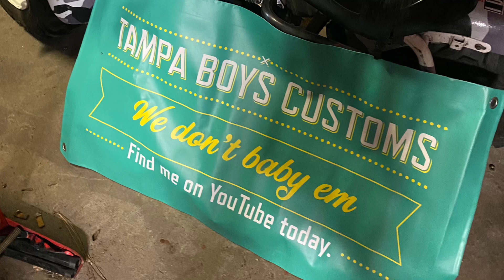80 MPH MINI BIKES 1/8 MILE AT SERCET SPOT / BIG BLOCKS 420cc , 390cc , 301cc , even 212 cc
80 MPH MINI BIKES IN THE 1/8 mile
We got big block Honda GX 390 we got
Some predator 420 predator 301 Check these guys out on Facebook  Florida drag racing League

Welcome back to Tampa Boys Customs folks were we show you how not to baby your small engine toys this channel is about having fun and trying to stay alive doing it.

showdown.

🏁🏁🏁   TAMPA BOYS CUSTOMS       🏁🏁🏁
🏁🏁🏁    WE DON’T BABY 🍼 EM.       🏁🏁🏁  🏁🏁🏁                                                      🏁🏁🏁

GUYS CHECK OUT ONE OF OUR NEW DEAF DUCK TEAM MATES FOR ALL YOUR AUATIC NEEDS

we build and race crazy fast mini bikes and go karts. Really What Ever Crazy Thing We Can Make Fun. If you ever have a question about a build your working on leave me a message on here or on face book or Instagram .

F YOU WOULD LIKE TO HELP OUT THE TAMPA BOYS CUSTOMS RACING I HAVE A AMAZON WISHLIST. THANKS SO MUCH

Built Baja Warrior with stage 4 Tillotson 212e. built  Mega Max Pro 212